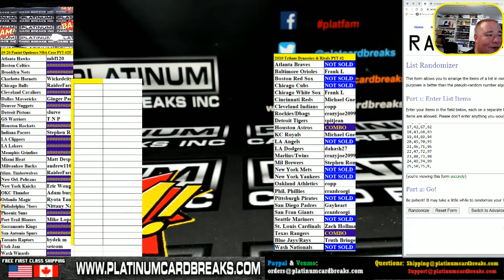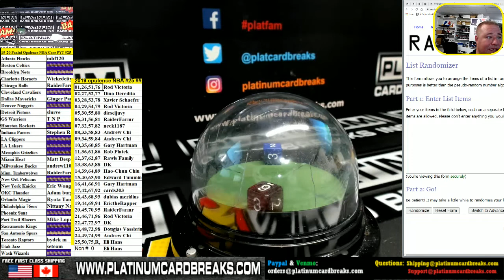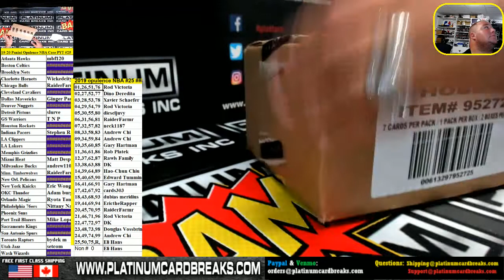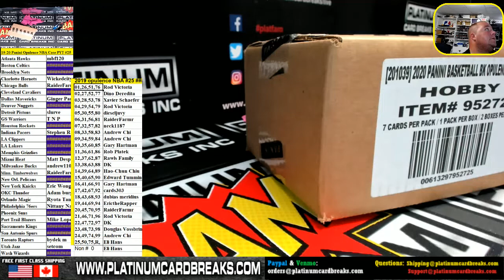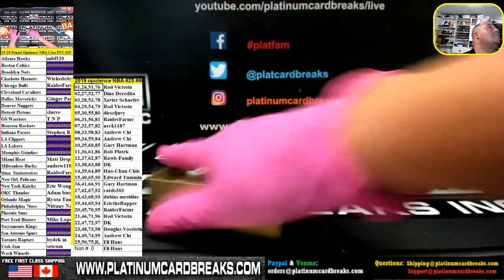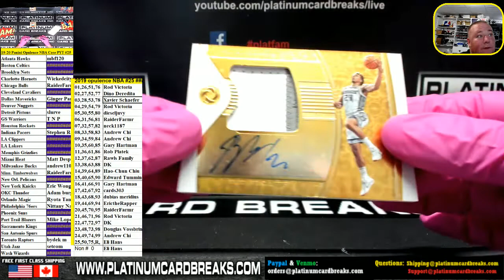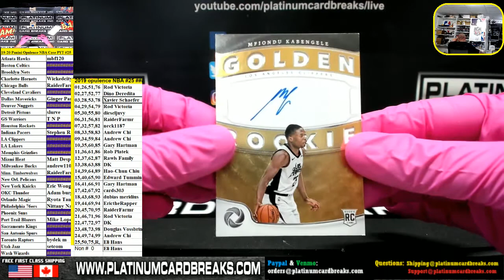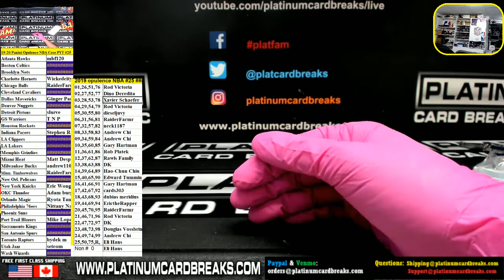19 20 Panini Opulence NBA Case PYT #25 MONSTER ZION MORANT RPA HUGE CASE